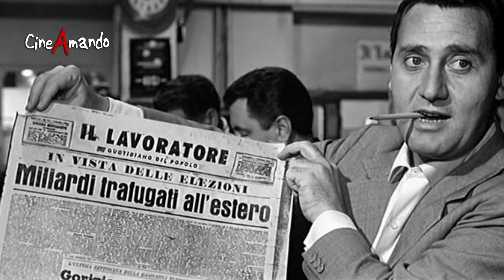Marco Risi racconta papà Dino (1a parte)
Nella puntata odierna di Cineamando, Marco Risi racconta a Mauro Gervasini e al pubblico del Premio Chiara il rapporto con il padre, il grande Dino Risi, protagonista del libro biografico "Forte Respiro Rapido".